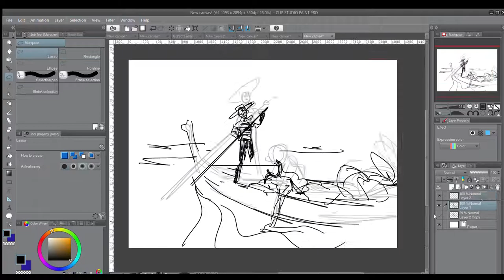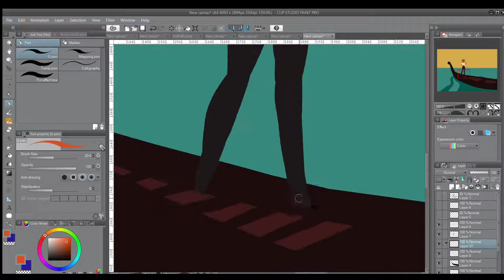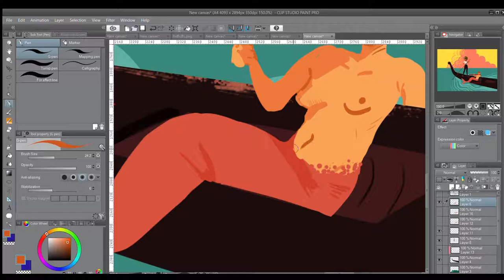Gondola ride Speedpaint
Havent rlly made a speedpaint in a long time -
3 hours - clip studio paint
song:  This Is Heaven to Me - Madeleine Peyroux